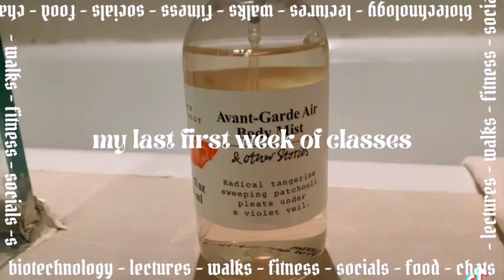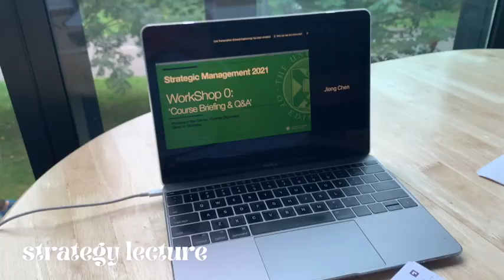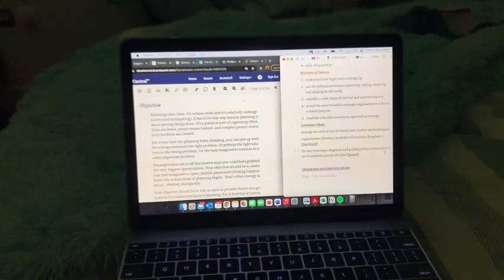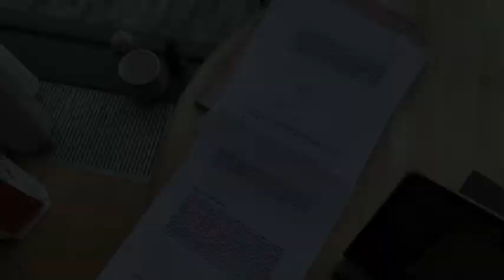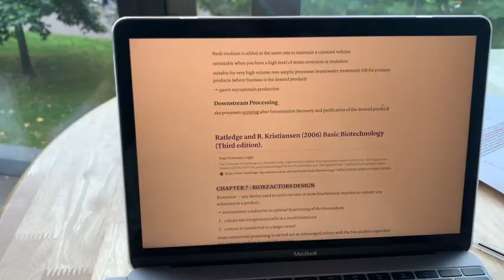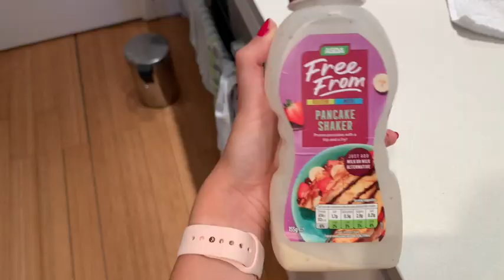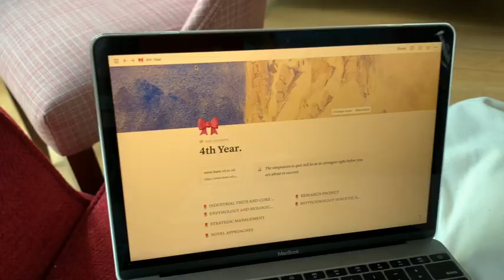my last first week of undergrad 🍃 (biotechnology uni of Edinburgh)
hey guys, in this video i am showing you a week in my life in edinburgh. 4th year has officially begun, and i know for a fact it’a going to be intense in a matter of a few weeks.
Valentina

timestamps 🍃:
intro (0:00)
monday (0:25)
early morning (1:18)
enzymology lecture (3:23)
cooking (3:35)
hump day (4:51)
hungover (6:18)
morning walk (7:40)
gym sesh (8:00)
a hermit at sunrise (8:11)
views on clubbing (11:19)
arthur seat (11:51)
social plans (13:02)
quiet sunday (13:44)
more food (15:41)
organisation (17:07)

what i use to edit 🍃:
imovie ; canva ; PicsArt